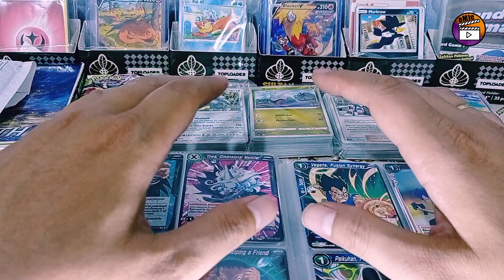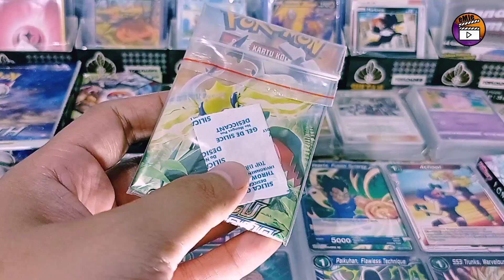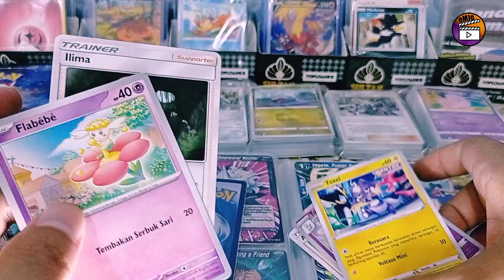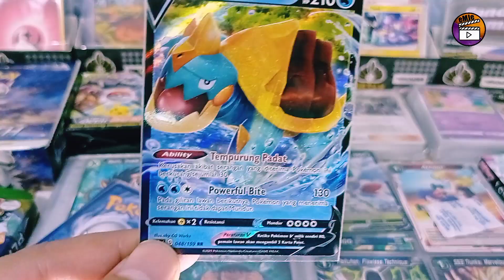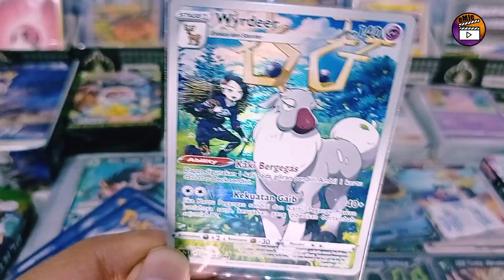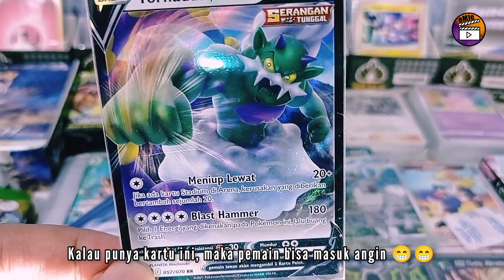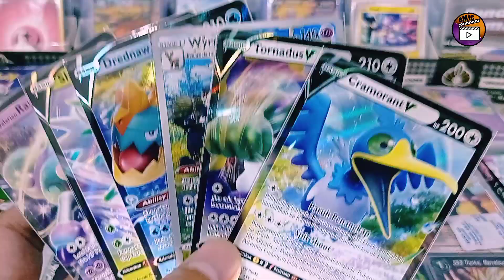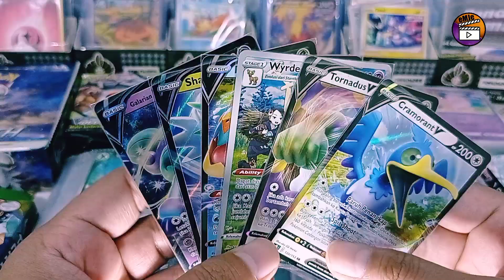Beli kartu pokemon V single lebih untung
halo semua ketemu lagi dengan om Emje kolektor kartu pokemon pemula dengan metode koleksi hemat 😁... jadi gimana keseruan perburuan kartu pokemon V kali ini. Berikut adalah perjalanan Om Emje mengumpulkan kartu kartu pokemon V